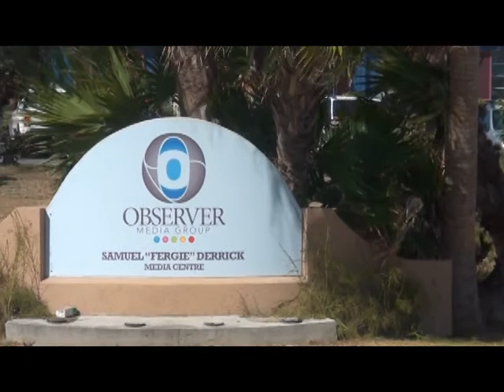Business at Airport